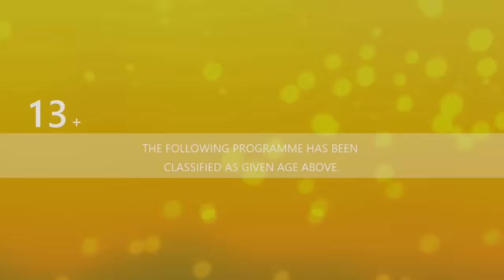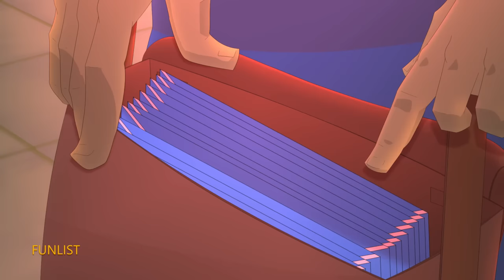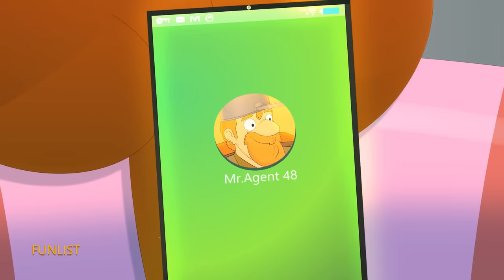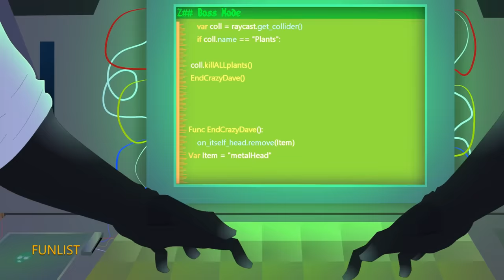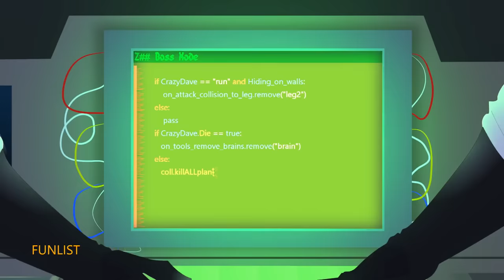Plants vs Zombies 2 Episode 5 POWER-MINTFINITY SAGA | Soil and Water , Animation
Plants vs Zombies 2 Powermint finity Saga
Episode 5

Title: Power mintfinity saga episode 5
Description: Dave and his companion plants embarks to an amazing quest  adventure to save the power mints.. and of course, zombies will always be there with new discoveries hidden beyond ages.
And rock is on the line to rock n roll their world of power mints..
Who can bring the victory or who may claim the victory..

Credits additional thanks to all.

Last Man out - Full Mix - by PlatinumTrax

Menacing Ambience- Cinematic Efx By LivingstonClassics

Chance Meeting by GalaxyFilmscore

Disturbing Futuristic Cinematic Ambience By RawMaterials

Happy Guitar by KangBearlee

Surreal Fantasy -NoVox By PlatinumTrax

Pluck Funnies by Patrick Thompson

Mushroom To Live In - 60Sec By PlatinumTrax

Chillington Hall String  Mix - By EasyAccessMusic

Sad Memories Ambience loop By FXProSound

Amazing Marvel - Full Mix by PlatinumTrax

Dream Dust - Full  MiX By PlatinumTrax

Ambience heaven Mystic Ethereal  by FxProSound

Pvz Graze the Roof Full Soundtrack Remix By DJ Vandex

Pvz loonboon Full Mix by DJ Vandex

Strings 3-Violin, Viola, Cello by U-Mix

Zombies on Your Lawn by remix DJ Vandex

Close to you Remix Instrumental by DJ Vandex

Documentary Ambience Mystery loop 1 by FXProSound

Brainiac Maniac (remix by DJ vabdex)

Coffin-O-Dance Remix by DJ Vandex

Sight Of Relief- Full Mix by PlatinumTrax

Sad Wings - Full Mix by PlatinumTrax

Autumn by Team FUNLIST EACHMUSIC